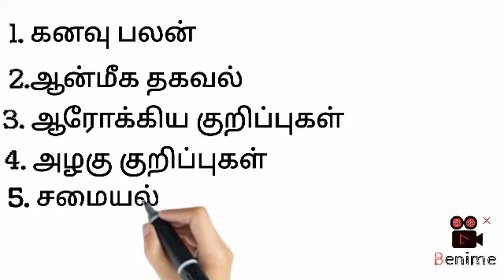புழு கனவில் வந்தால் என்ன பலன்/ Pulu kanavil vanthaal enna palan/ Kanavu palangal all in one Nandhini